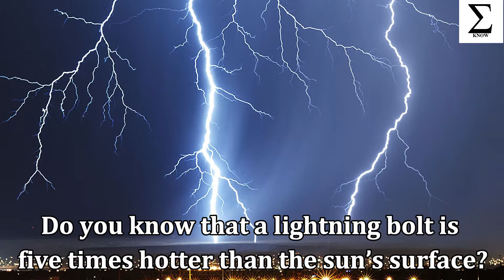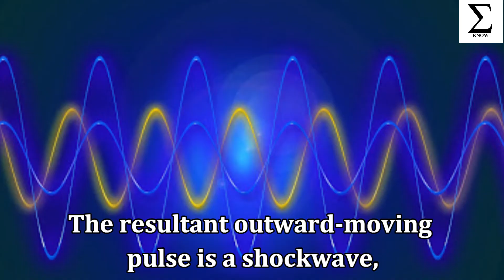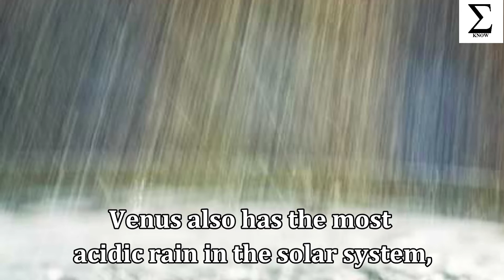TRIVIA COLLECTION#6 | DO YOU KNOW?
TRIVIA COLLECTION#6 | DO YOU KNOW? (By: SIGMA-KNOW)
In this video, we will discuss about fun trivias that will surely amaze you.
Do you know? Watch SIGMA-KNOW!